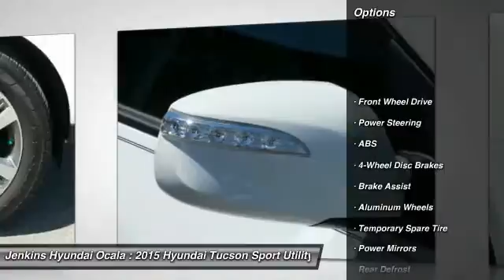2015 Hyundai Tucson Ocala Florida Y0967A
2015 Hyundai Tucson

Certified Vehicle! New Arrival! CarFax 1-Owner, LOW MILES, This 2015 Hyundai Tucson will sell fast -Backup Camera -Bluetooth Wheel Alignment Completed, Tires Rotated & Balanced, New Engine Air Filter, New Cabin Air Filter, AC System Serviced, Multi-Point Inspected, and Vehicle Detailed -Aux. Audio Input ABS Brakes -Power Seat -Automatic Headlights -Heated Front Seats Based on the excellent condition of this vehicle, along with the options and color, this Hyundai Tucson is sure to sell fast. -Front Wheel Drive Multi-Point Inspection -CARFAX 1-Owner and many other amenities that are sure to please.Certified Pre-owned Hyundais go through a 150-point detailed inspection that includes manuals and documentation, recalls and service campaigns, transmission, brakes, steering, engine, fluids, battery, tires, brakes, suspension, drive train, frame and underbody, electronics, interior and exterior of the vehicle. Certified Pre-Owned (CPO) is a manufacturer-sponsored used vehicle refurbishment and warranty program that may also include special incentives and financing. Only Hyundai dealerships can certify a Hyundai vehicle.